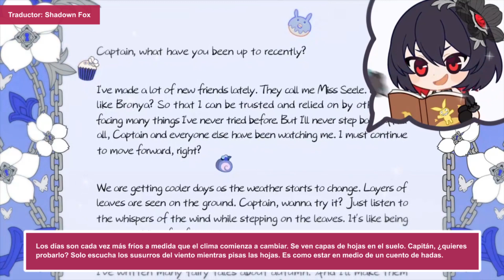Cumpleaños Seele | 2022 | SUB ESPAÑOL | CG | Honkai Impact 3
En el vídeo de hoy os dejo con la historia del cumpleaños de Seele Vollerei  de Honkai Impact 3rd, de 2022 EN CASTELLANO o ESPAÑOL, para que todos podamos entender la historia. ¡Espero que les guste! ^^

Traductor: Shadown Fox
Revisor: Bruner